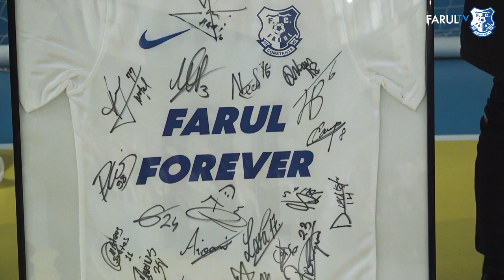Proiectul „Învățăm să fim campioni”, la Școala Gimnazială nr. 7 „Remus Opreanu”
Nicoleta Putină (fotbal feminin), Bogdan Chiper (juniori), Dan Sîrbu și Nicolas Popescu s-au fotografiat și au oferit autografe elevilor de la Școala Gimnazială nr. 7 „Remus Opreanu”.